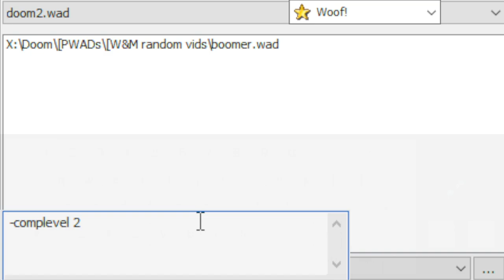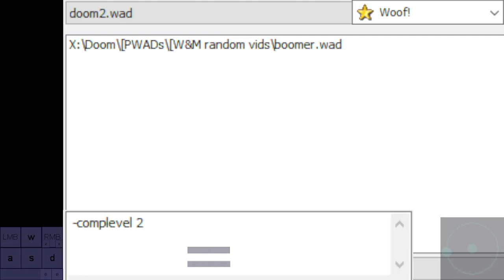BOOMER: Beyond Vanilla by Fernito | map01 & map02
I get stuck in the ceiling at 17:00

Woof! 10.5.1